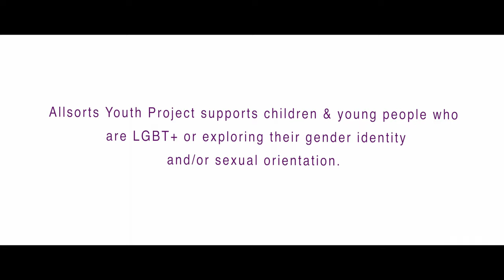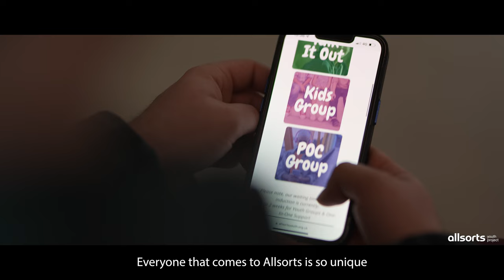Finley's story: Allsorts support for LGBT+ youth in West Sussex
“The biggest change is definitely my confidence”
Hear what it meant to Finley to receive support from the Allsorts Youth Project at a pivotal moment in his life. Allsorts supports young people who are Lesbian, Gay, Bisexual, Trans or exploring their gender identity and/or sexual orientation, alongside their families in West Sussex.